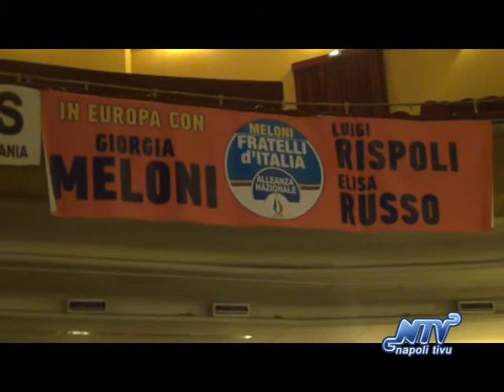Presentazione liste Fratelli d'Italia